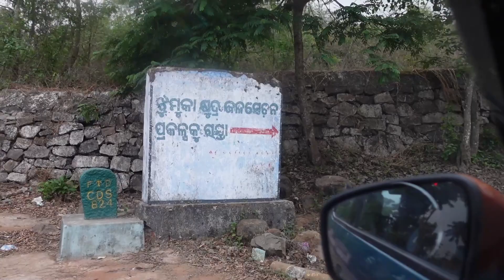ଝୁମୁକା ଡ୍ୟାମ II JHUMUKA DAM I ODIA VLOG II ଝୁମୁକା ଡ୍ୟାମ ର ପ୍ରାକୃତିକ ସୌନ୍ଦର୍ଯ୍ୟ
Jhumka Dam is the other minor irrigation project located close to Deras. This is located on the sanctuary boundary, thus there is no need of any permission from forest department to visit this place. This location is mostly used by locals and tourist groups for a picnic during December-January winter vacation schedule..